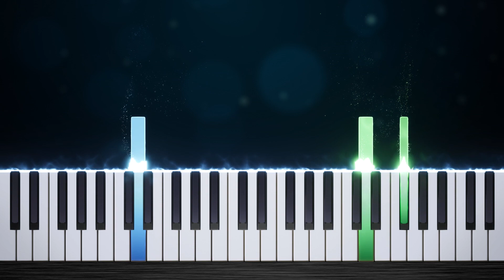UEFA Champions League Anthem - EASY Piano Tutorial by PlutaX